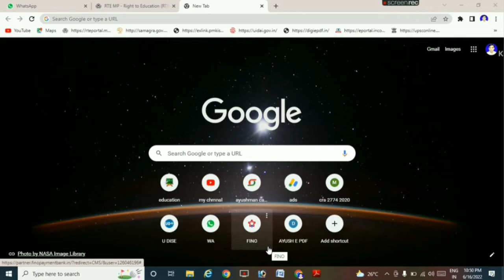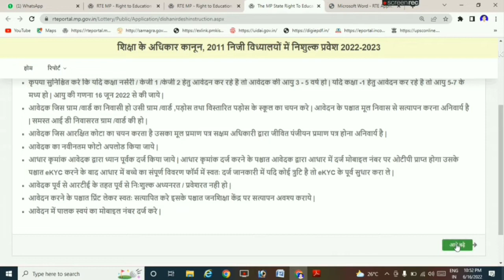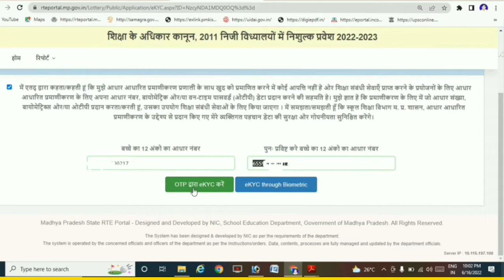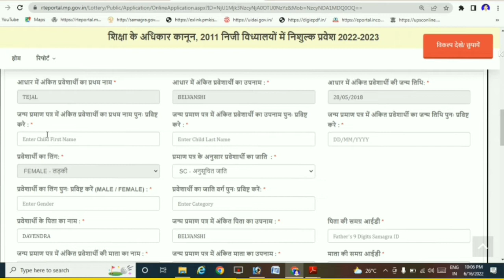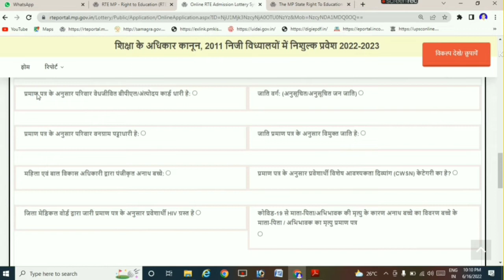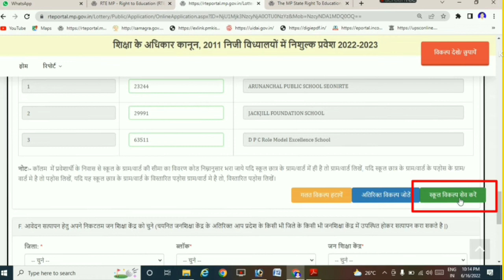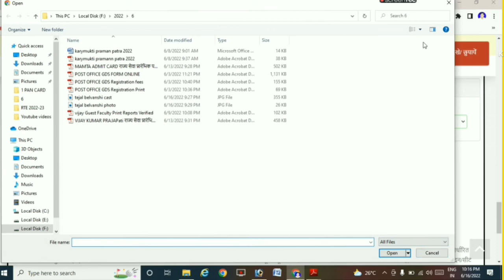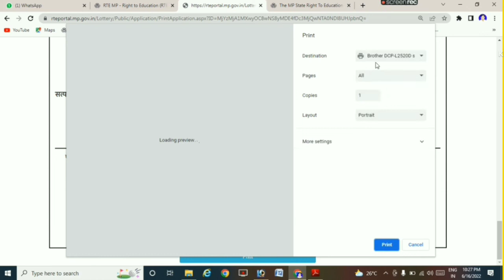RTE Admission 2022-23 Online Form kaise bhare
निःशुल्क और अनिवार्य बाल शिक्षा का अधिकार अधिनियम, 2009 धारा 12(1)(C)
के अंतर्गत कमज़ोर एवं वंचित समूह के बच्चों के मान्यता प्राप्त विद्यालयों में नि:शुल्क ऑनलाइन लॉटरी के माध्यम से प्रवेश हेतु

आवेदन प्रारूप यहां से डाउनलोड करें

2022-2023 के लिए आवेदन पंजीयन हेतू दिशा निर्देश
1.कृपया सुनिश्चित करे कि यदि कक्षा नर्सरी / केजी 1 /केजी 2 हेतु आवेदन कर रहे है तो आवेदक की आयु 3 - 5 वर्ष हो | यदि कक्षा -1 हेतु आवेदन कर रहे है तो आयु 5-7 के मध्य हो | आयु की गणना 16 जून 2022 से की जाये |
2.आवेदक जिस ग्राम /वार्ड का निवासी हो उसी ग्राम /वार्ड ,पड़ोस तथा विस्तारित पड़ोस के स्कूल का चयन करे | आवेदन के पश्चात मूल निवास से सत्यापन करना अनिवार्य है | समस्त आई डी निवासरत ग्राम /वार्ड की हो |
3.आवेदक जिस आरक्षित कोटा का चयन करता है उसका मूल प्रमाण पत्र सक्षम अधिकारी द्वारा जीवित पंजीयन प्रमाण पत्र होना अनिवार्य है |
4.आवेदक का नवीनतम फोटो अपलोड किया जाये |
5.आधार कृमांक आवेदक द्वारा ध्यान पूर्वक दर्ज किया जाये | आधार कृमांक दर्ज करने के पश्चात आवेदक द्वारा आधार में दर्ज मोबाइल नंबर पर ओटीपी प्राप्त होगा उसके पश्चात eKYC करने के बाद आधार में बच्चे का संपूर्ण विवरण फॉर्म में स्वतः दर्ज जानकारी में यदि कोई त्रुटि है तो eKYC के पूर्व सुधार करा ले |
6.आवेदक पूर्व से आरटीई के तहत पूर्व से निःशुल्क अध्यनरत / प्रवेशरत नही हो |
7.आवेदन करने के पश्चात प्रिंट लेकर स्वतः सत्यापित करे इसके पश्चात जनशिक्षा केंद्र पर सत्यापन अवश्य कराये |
8.आवेदन में पालक स्वयं का मोबाइल नंबर दर्ज करे |